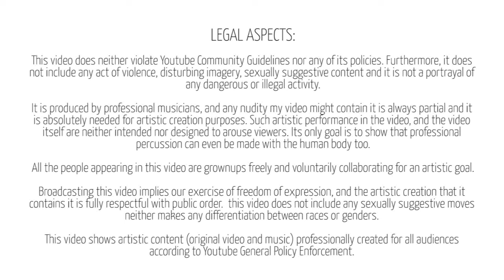Bottom Percussion Patax 2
by artist Carlo Sampietro”.

LEGAL ASPECTS:
This video does neither violate Youtube Community Guidelines nor any of its policies. Furthermore, it does not include any act of violence, disturbing imagery, sexually suggestive content and it is not a portrayal of any dangerous or illegal activity.

It is produced by professional musicians, and any nudity my video might contain it is always partial and it is absolutely needed for artistic creation purposes. Such artistic performance in the video, and the video itself are neither intended nor designed to arouse viewers. Its only goal is to show that professional percussion can even be made with the human body too.
All the people appearing in this video are grownups freely and voluntarily collaborating for an artistic goal.
Broadcasting this video implies our exercise of freedom of expression, and the artistic creation that it contains it is fully respectful with public order.  this video does not include any sexually suggestive moves neither makes any differentiation between races or genders.
This video shows artistic content (original video and music) professionally created for all audiences according to Youtube General Policy Enforcement.